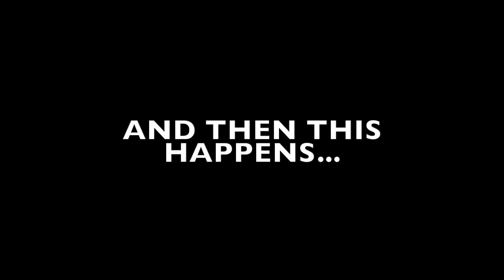ALMOST GOT BANNED FROM SANTA ANA RIVER LAKES!!!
Its been a while but we didn't lose our touch. Back at Santa Ana River Lakes to get some catfish for the freezers. Enjoy!

ALMOST GOT BANNED! WATCH UNTIL THE END!